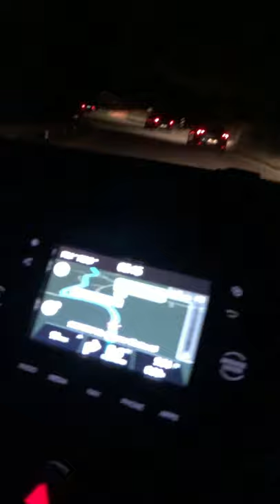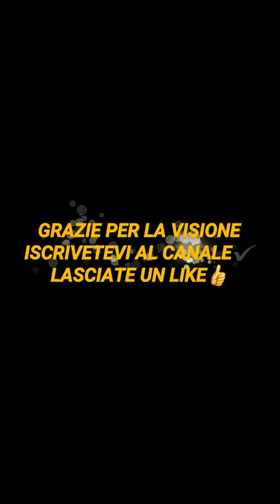Porcini di montagna & Mega Porcino sul finale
Una buttata veramente fantastica ed abbondante, non sono riuscito a fare di tutti i funghi il video perché altrimenti ci avrei dovuto mettere quattro giorni a raccoglierli😂, l'ultimo porcino era davvero gigante, la bilancia ha parlato chiaro, quasi 1 kg, per l'esattezza 929 gr.
In totale ne ho raccolti 7,5 kg